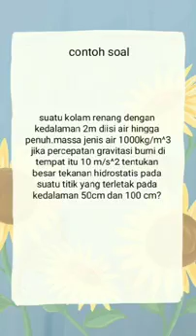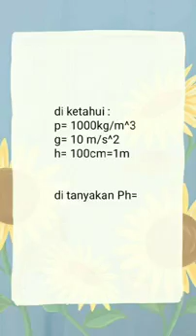Pendidikan Fisika dan Ilmu Komputer "Tekanan Hidrostatis"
"Tekanan Hidrostatis"
Cannel ini berisi tentang
1. Pendidikan fisika
2. Teori Fisika
3. Rumus fisika
4. Cara menyelesaikan soal fisika
5. Ilmu Komputer